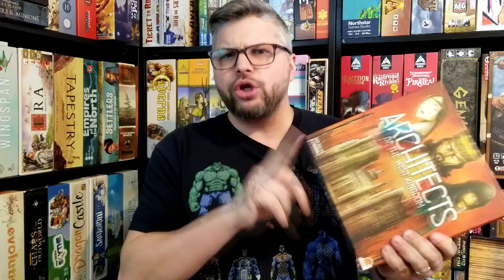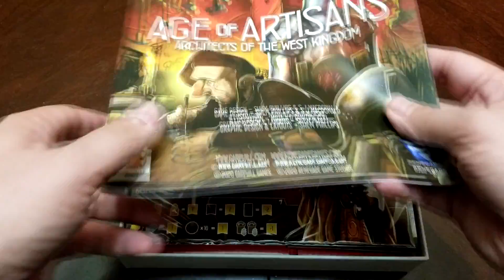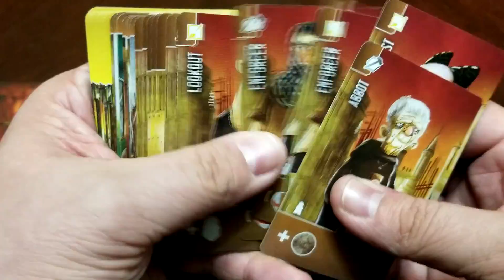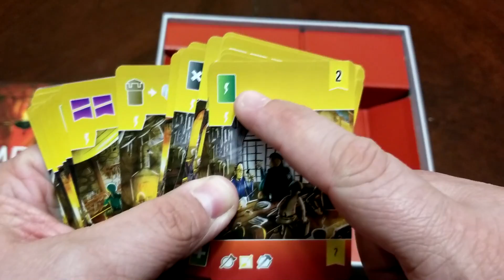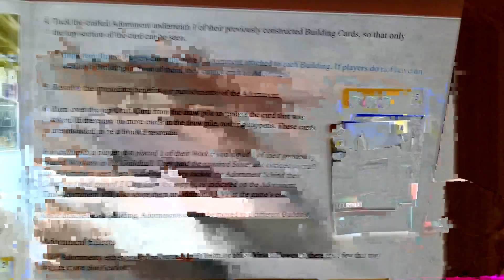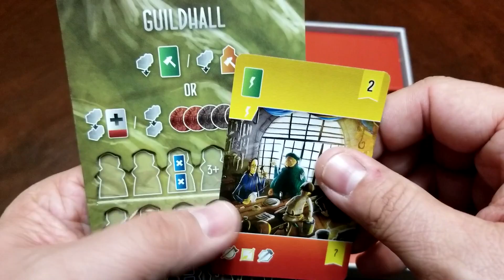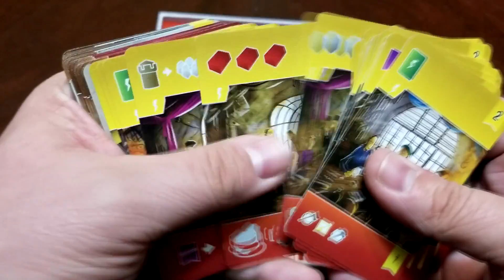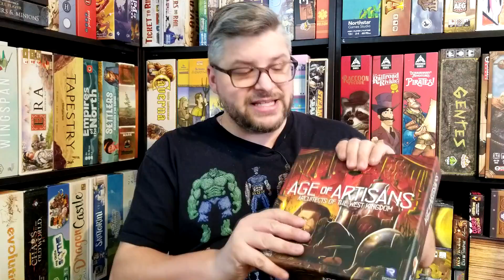Architects of the West Kingdom : Age of Artisans - Présentation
Titre : Architects of the West Kingdom - Age of Artisans (2020)
Concepteur : Shem Phillips, S J Macdonald
Éditeur : Garphill Games
Nombre de joueurs : 1-6 joueurs
Durée : 60-120 minutes
Âge suggéré : 12 ans et +